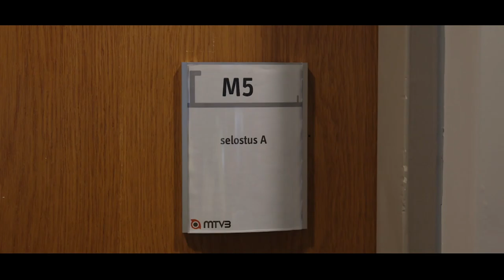Pasanen ja Väykkä selostamossa | C More Sport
Miten käy kun Jalkapallostudiosta tuttu kaksikko laitetaan selostamaan Mestarien Liiga -ottelu.

Tähtiselostajat Kim Kallström ja Tuomas Virkkunen antoivat suorasanaisen palautteen kaksikon selostuksesta.